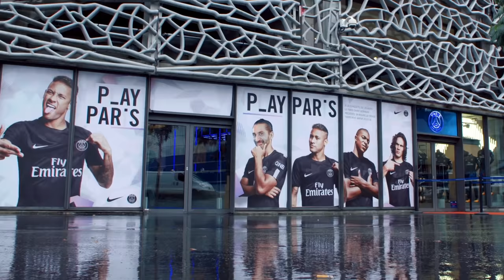1er match de Migalo au PSG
زعمة شعمل Migalo مع الPSG ؟ 🇹🇳 ⚽ 🇫🇷